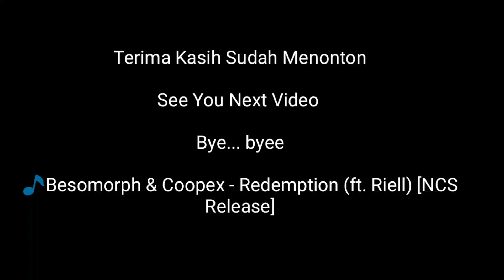Ternyata Bus Baru Bussid V3.1 Seperti Ini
Ini adalah bus baru bussid v3.1 yg akan update entah kapan, kita sabar aja menunggu updatenya.

Sumber Video : Beryl Gemaplays